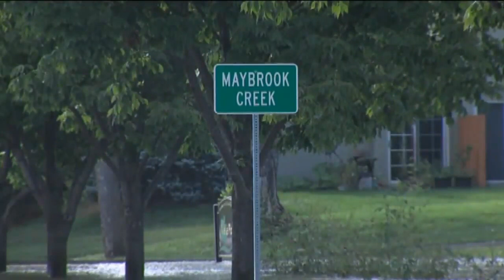NFL legend Neil Smith aids pregnant woman in flooded street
Former Chiefs player comes to the rescue